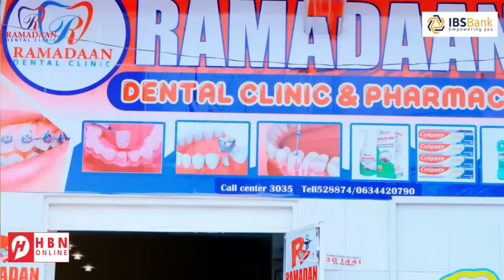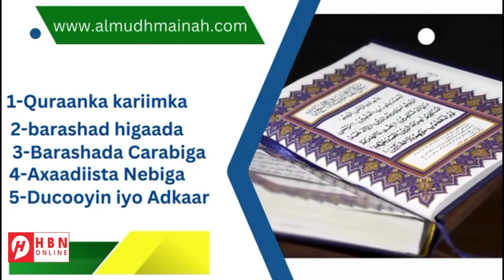5 ARIN OO FARANSIISKU CIIDAMO UGU DIRO KARO UKRAINE- MAXAASE KA DHALAN KARA?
5 ARIN OO FARANSIISKU CIIDAMO UGU DIRO KARO UKRAINE- MAXAASE KA DHALAN KARA?